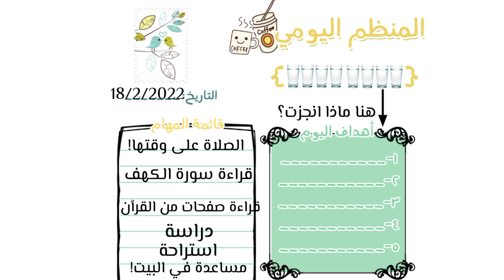مهم جداً لكل انسان🤍.